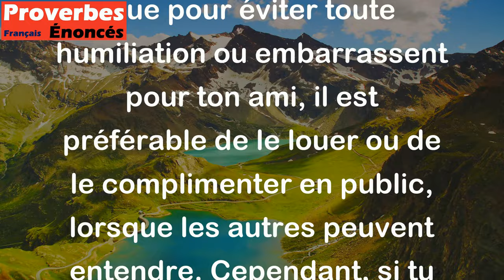Loue ton ami en public et critique-le en tête-à-tête. - Proverbe Marocain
Ce proverbe marocain suggère que pour éviter toute humiliation ou embarrassent pour ton ami, il est préférable de le louer ou de le complimenter en public, lorsque les autres peuvent entendre. Cependant, si tu souhaites faire des observations critiques ou des commentaires constructifs sur son comportement ou ses actions, il est préférable de le faire en privé, lors d'une conversation tête-à-tête. De cette façon, tu peux éviter de nuire à la réputation et à la dignité de ton ami tout en lui fournissant des conseils précieux pour son amélioration personnelle. Globalement, ce proverbe met en avant la nécessité d'être discret et respectueux dans tes interactions sociales pour préserver la confiance mutuelle et la force des relations amicales.